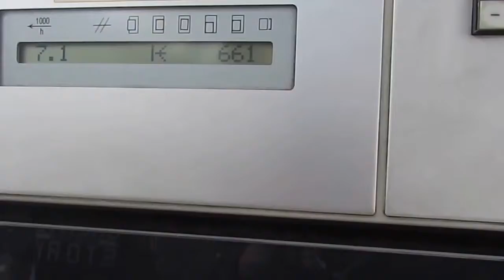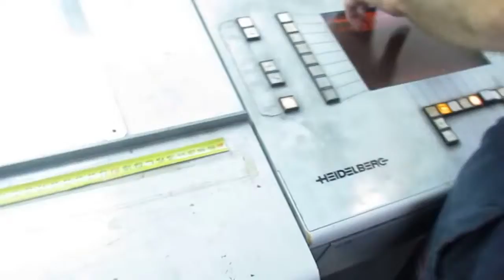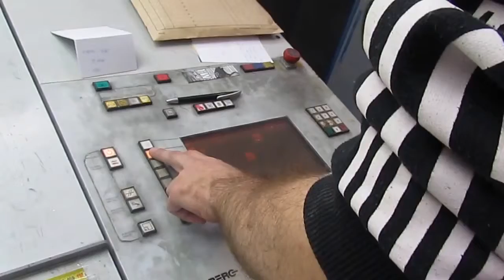HEIDELBERG SM 102 2P